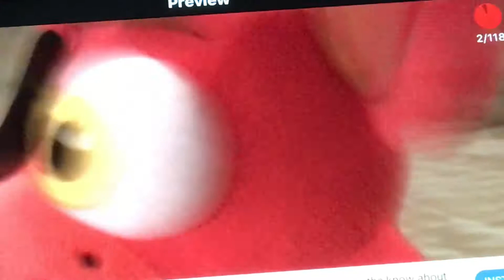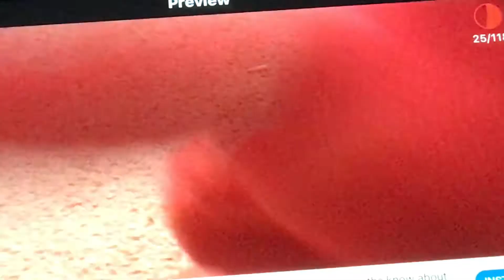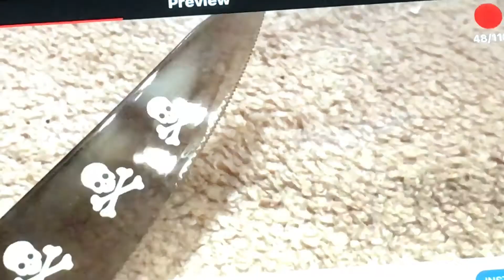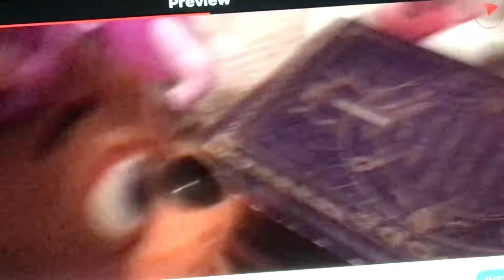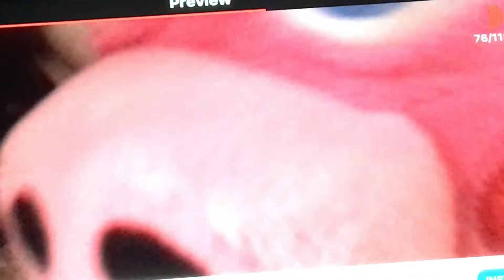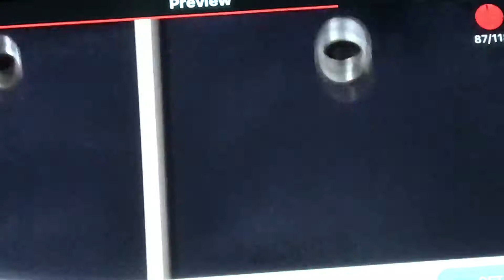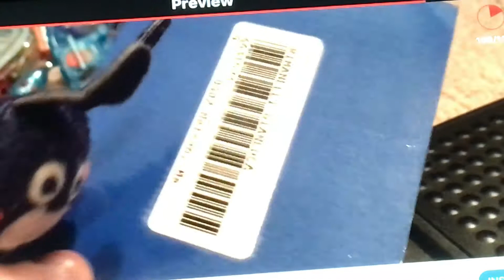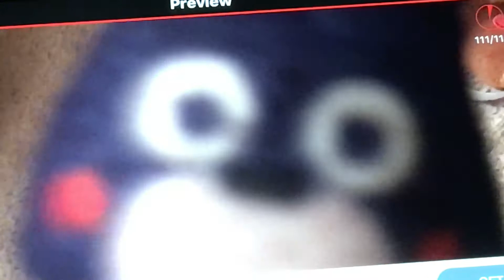Fnaf plush Among us 2